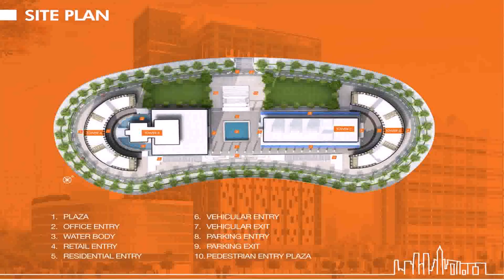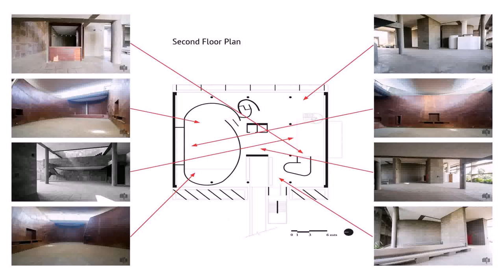Home Plans In Gujarat (see description)